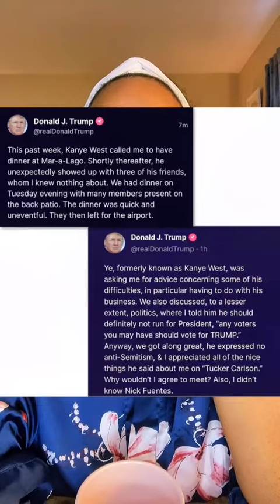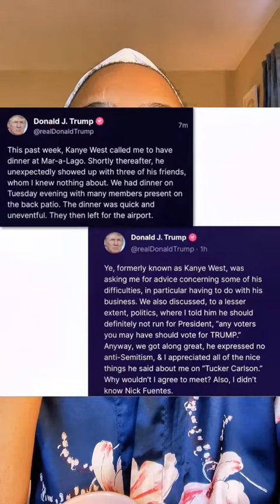Donald Trump Speaks On Dinner At Mar-a-Lago With Nick Fuentes and Kanye “Ye” West!